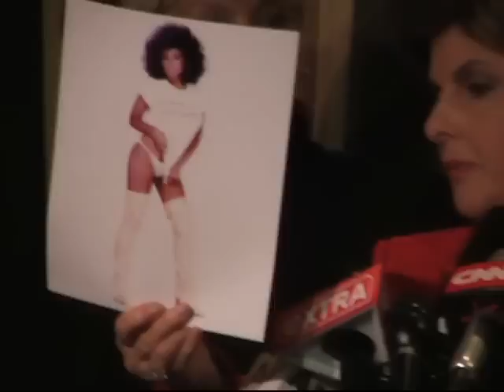Gloria Allred holds press conference with two new accusers of Bill Cosby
08.20.15 – Today in New York Ms. Allred held a press conference with two new accusers of Bill Cosby. One was an aspiring actress the other a flight attendant. Joining them in support was a third woman who was a  Playboy model who has previously spoken out about what she alleges Mr. Cosby did to her. Ms. Allred  also discussed what Mr. Cosby can expect when he gives his testimony under oath on October 9th, 2015.